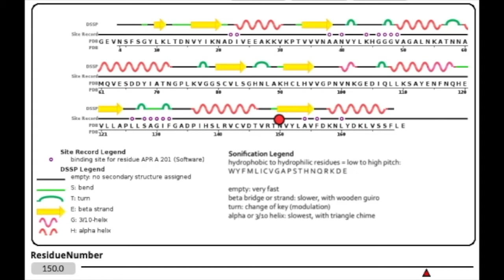6w02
A musical setting of 6vsb (the spike protein from the novel coronavirus), with the following mapping:
primary structure:
- pitches, low to high = hydrophobic to hydrophilic, W Y F M L I C V G A P S T H N Q R K D E
— hydrophobic amino acids are col legno (the wood of a violin bow); G and P are pizzicato (plucked strings);
— hydrophilic amino acids are struck glass (S T N Q), or plucked piano strings (electrically charged, H R K D E)

secondary structure:
- coil is very fast
- beta sheets are a little slower, marked with a wooden guiro
- alpha helices are slower still, marked with a triangle
- turns are “key changes” - the music keeps going but its tonic has changed.

Sound made with Kyma thanks for help and inspiration to Carla Scaletti, Kurt Hebel, Allen Wu, Franz Danksagmüller, and Olivia Taylor; also Martin Gruebele, Taras Pogorelov, and Meredith Rickard.